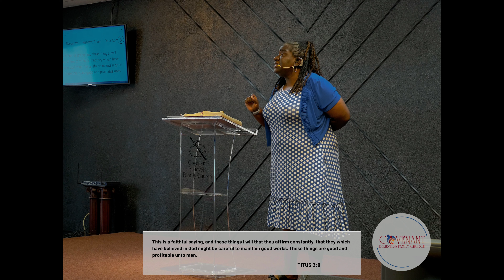Good works gives Glory to God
Scriptures : Habakkuk 2:14, Matthew 5:16, Ephesians 2:10, Titus 3:8, Exodus 20:1-3,4,5,14,15, 16-18, Haggai 2:7-9

Pastor Lataushia Rosborough
Covenant Believers Family Church